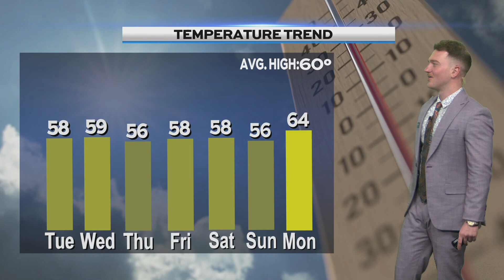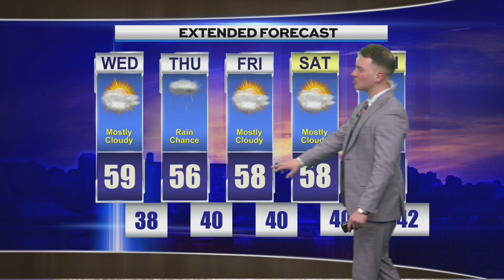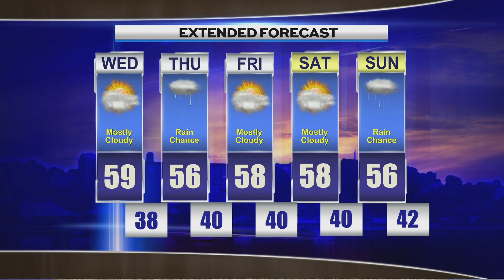Late Weather, Tuesday, April 30th